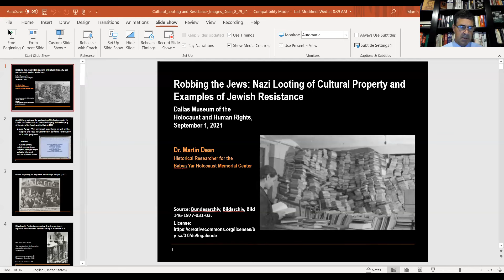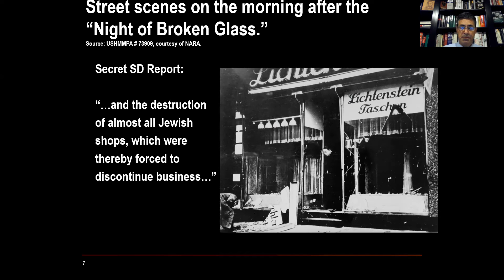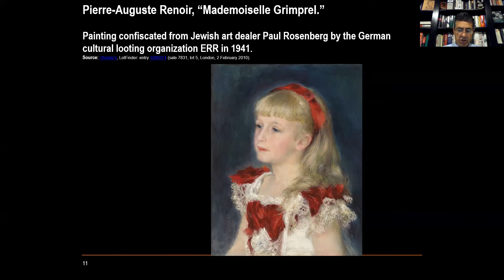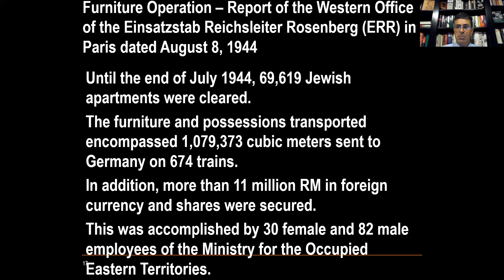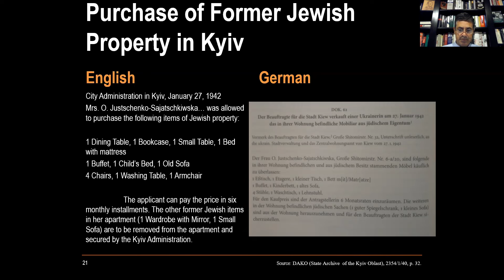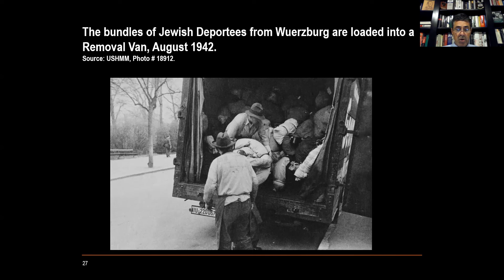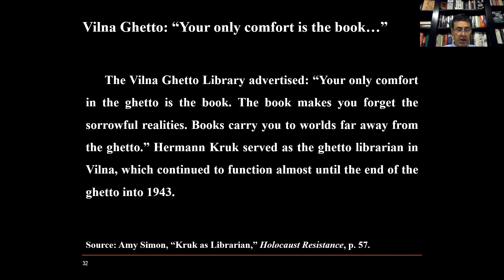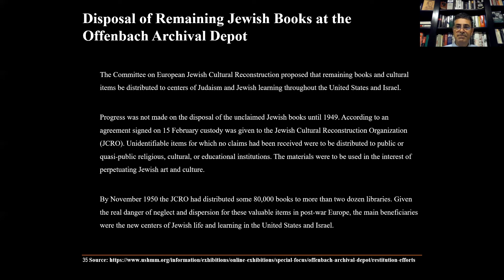Robbing the Jews: Nazi Confiscation of Property in the Holocaust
Before and during World War II, the Nazis engaged in an organized program of looting of Jewish cultural objects, often using forced Jewish labor to catalog the stolen items. Join Dr. Martin Dean as he examines the Nazi policy of cultural plunder, including its aims and methods, and shows how many Jews sought to defy the Germans’ genocidal intentions through imaginative forms of cultural resistance.

Presented in conjunction with the Museum's current special exhibition, The Book Smugglers: Partisans, Poets, and the Race to Save Jewish Treasures from the Nazis, on view June 23, 2021 through January 2, 2022.

This program took place on September 1, 2021.